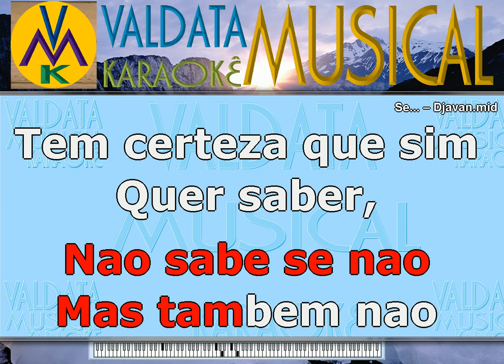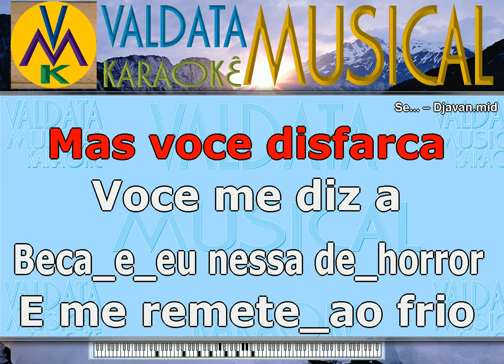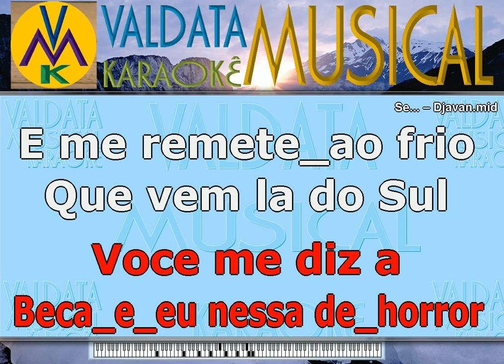Se – Djavan Karaoke